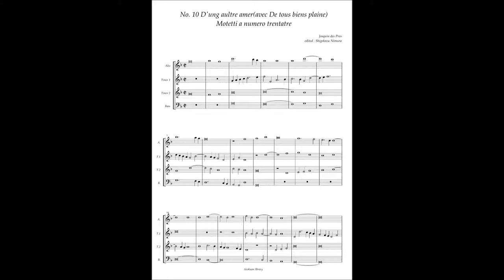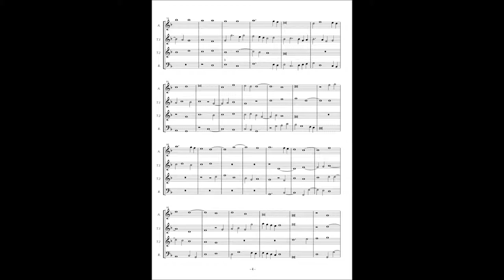Motetti A numero trentatre No.10 Josquin des Pres "D'ung aultre amer / De tous biens plaine"